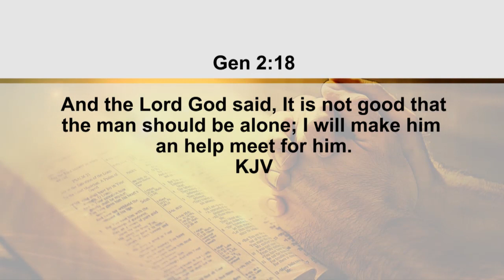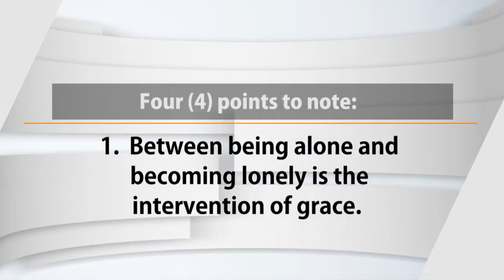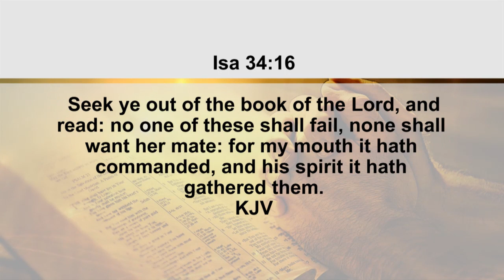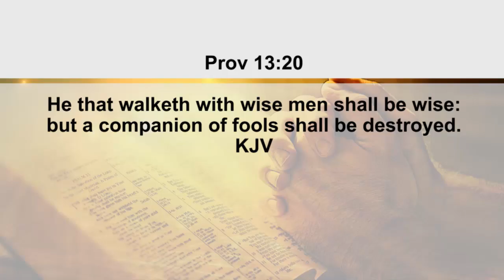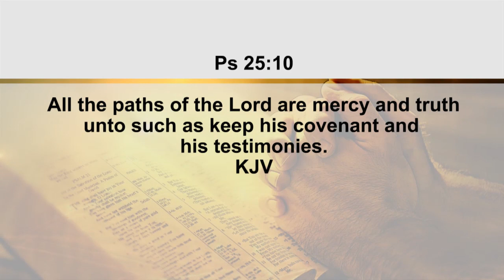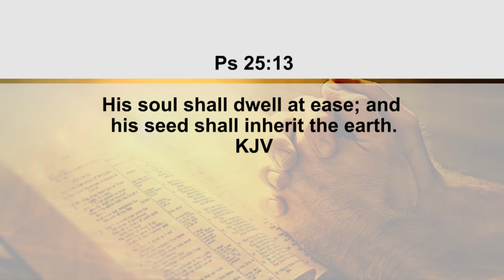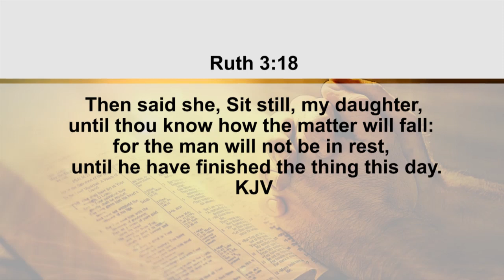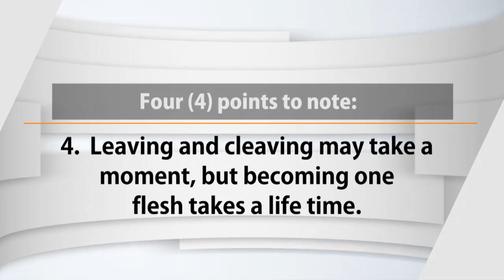M.O.G Help me connect right